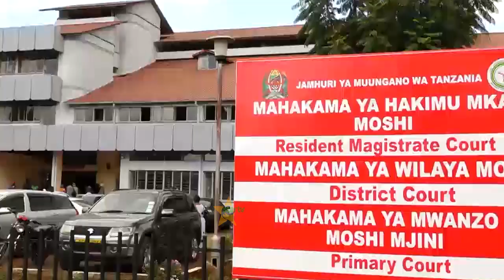MAPYA KESI YA SABAYA YAIBUKA, UGONJWA WA MOYO WAHUSISHWA SHAURI LAKE LIHARAKISHWE.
Upande wa Mashtaka katika Kesi ya Uhujumu Uchumi namba 2 ya Mwaka 2022 inayomkabili aliyekuwa Mkuu wa Wilaya ya Hai Mkoani Kilimanjaro Lengai Ole Sabaya umeshindwa kuwasilisha hati maalumu ya Kisheria itakayoipa Mamlaka Mahakama ya Hakimu Mkazi Moshi Kuanza kusikiliza shauri hilo baada ya hakimu anayesikiliza kesi hiyo kuwa nje ya ofisi Kimasomo.